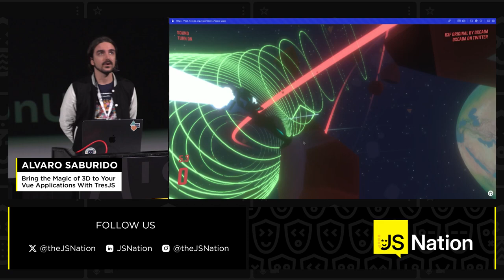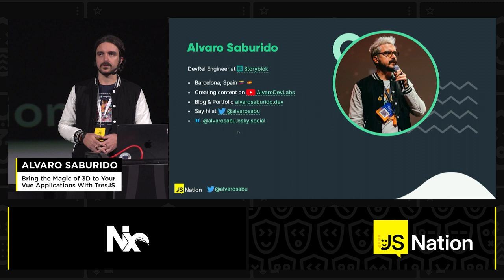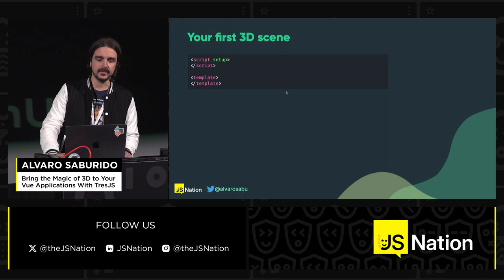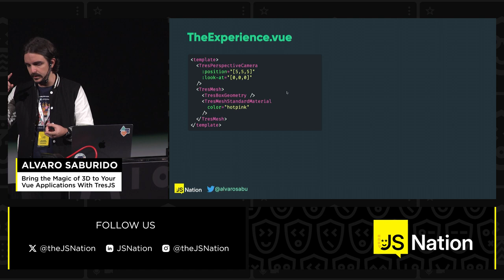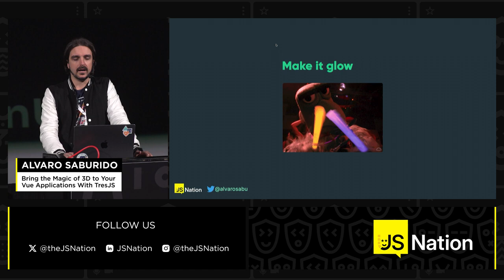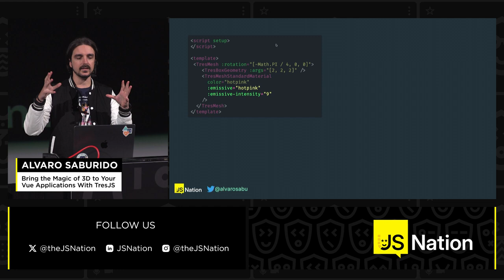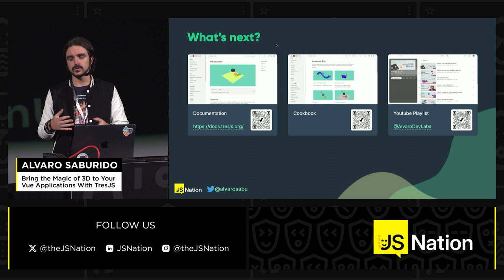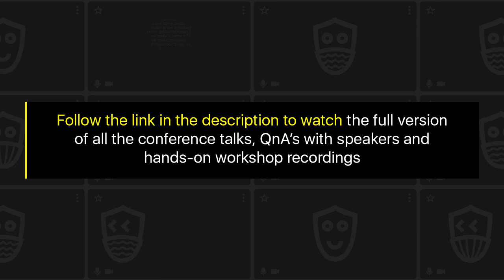Bring the Magic of 3D to Your Vue Applications With TresJS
Talk: Alvaro Saburido – Bring the Magic of 3D to Your Vue Applications With TresJS, JSNation US 2024

Meet TresJS, a Vue custom renderer that enables you to craft immersive 3D experiences declaratively using ThreeJS components. In this lightning talk, we’ll demonstrate how Tres breaks down the barrier between developers and the 3D world using their favorite framework.

Timestamps:

00:00 Intro
00:28 Introduction to Vue components in 3D
01:02 Introducing TresJS for 3D in Vue
02:41 Setting up the Vue scene and adding objects
04:26 Adding Lights and Post Processing Effects
06:49 Glowing Cubes and Acknowledgements